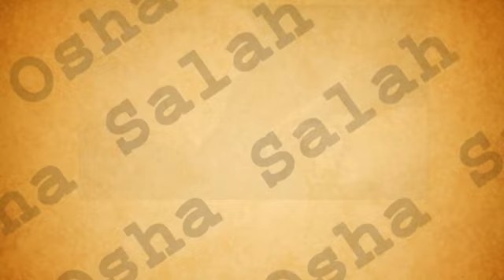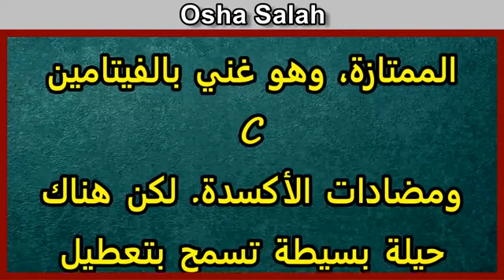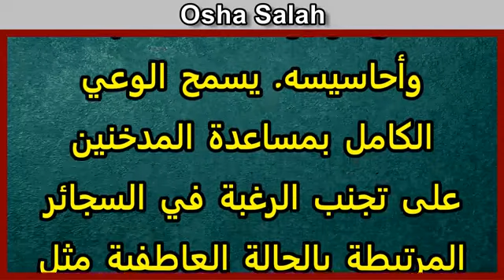وصفة سحرية تخلصك من التدخين نهائيا وتنقى الجسم والرئتين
حل التخلص من التدخين. توقف عن التدخين... .تنقية الرئتين من التدخين. نيكوتين. تخلص كيفية التخلص من التدخين, من النيكوتين. .. ..تدخين مهلك لصحة. الإقلاع عن التدخين
تعريف مبسط لمرض حساسية الصدر \ الربو الشعبي وعلاجه, طرق التخلص من التدخين, خطوتان فقط.. للتخلص من التدخين إلى الأبد, اترك التدخين خلال 10 دقائق مع الدكتور إبراهيم الفقى.كيف تقلع عن التدخين بواسطه البرتقال